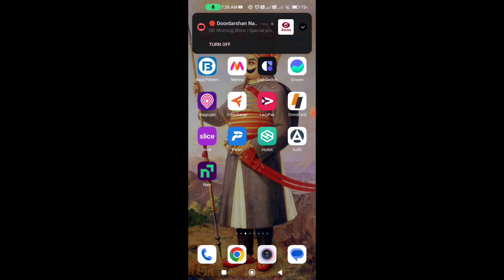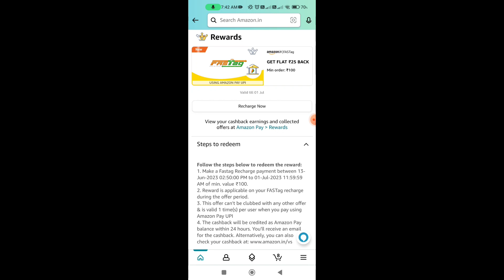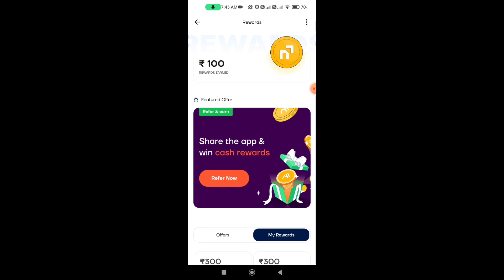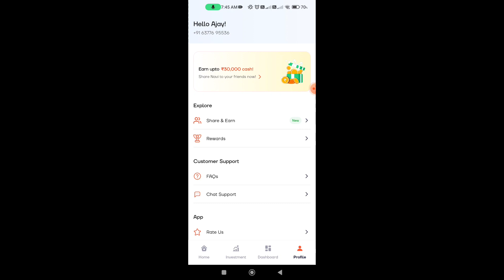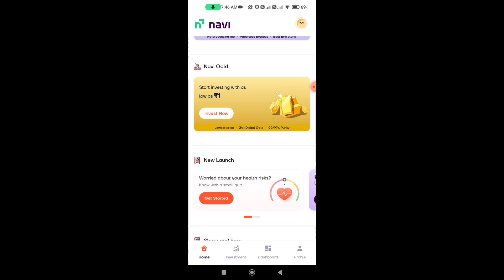Amazon Huge Loot Flat ₹325 Cashback | New Offers Today | Amazon New Loot Offer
🔥👇👇👇👇👇Recent Uploads👇👇👇👇👇🔥

2023 New Earning App
2023 New Earning App
2022 biggest loot offer
Amazon flat ₹325 cashback trick